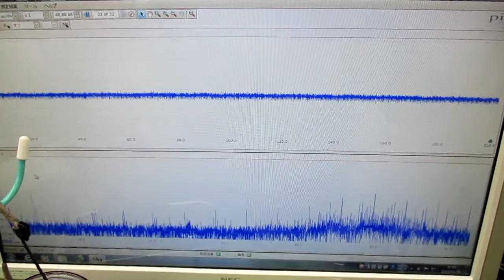技術動画（超音波制御技術）